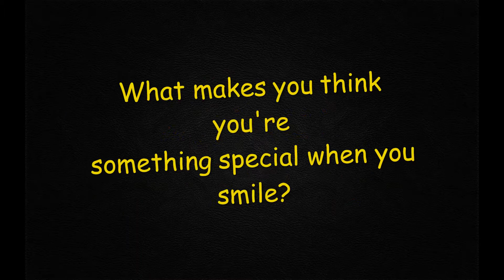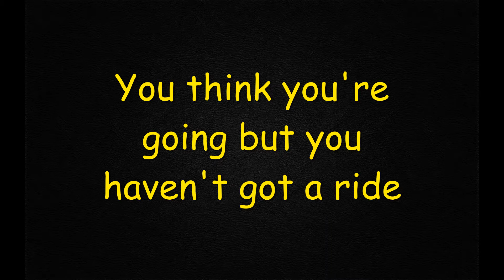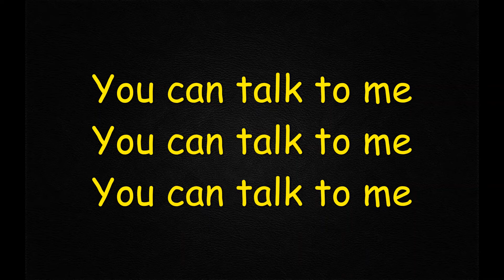Hey Bulldog - Fanny - lyrics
Hey Bulldog - Fanny
 (1972)
Fanny
The Beatles - Cover
Hey Bulldog - Lennon & McCartney
Fanny out-Beatles the Beatles with this storming version of one of John Lennon’s most uncharacteristic songs. Jean’s rumbling bass sets the scene as Alice’s Ringo-like drumming provides an unstoppable juggernaut of a groove while June improves upon Harrison’s original solo with gusto plus some extra lyrics from Nickey make this possibly their best cover.